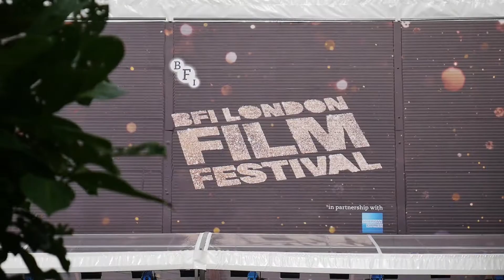BFI Film Festival - London 2016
In celebration of 60th anniversary of the BFI London Film Festival, People - a live experience agency, created a beautiful pop-up cinema in the heart of London.

See the full line up of movies that premiered during the BFI festival

Video by: Take 24 Studios